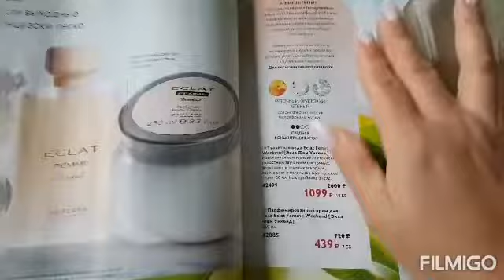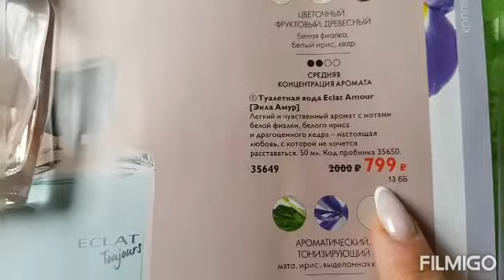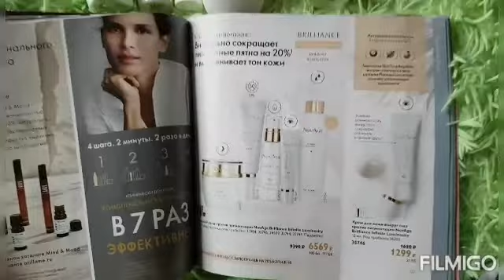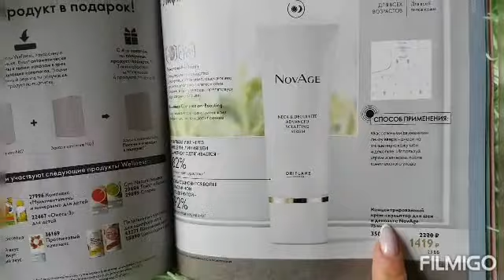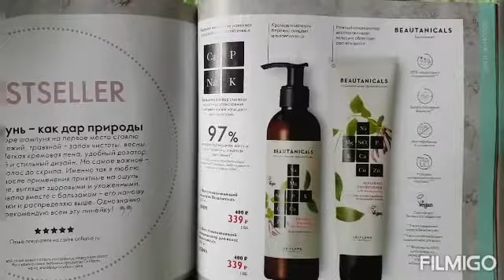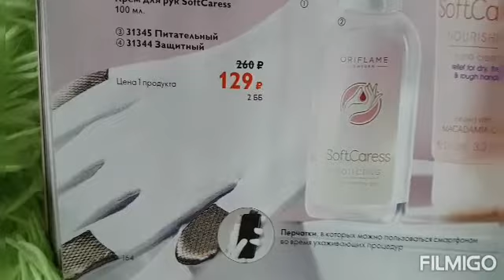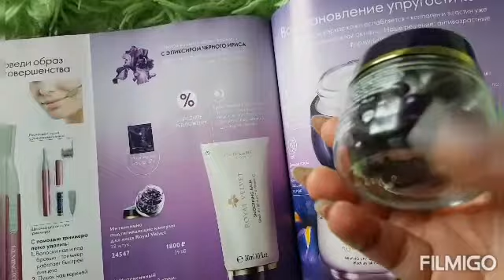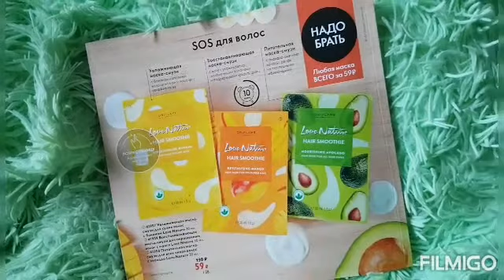Топ 10 любимых продуктов со скидкой по каталогу 12 Орифлейм 2021г